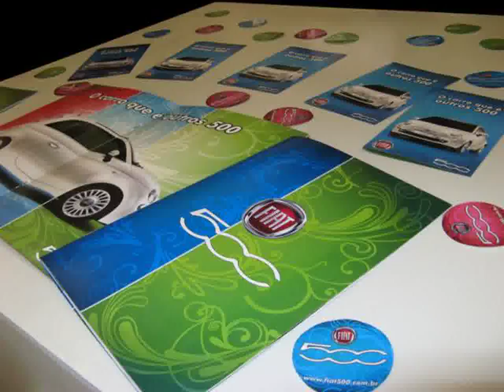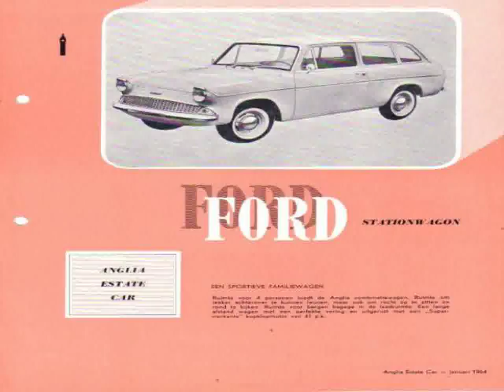New Ferrari Testarossa Buenos Aires - Youtube Videos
Video material about New Ferrari Testarossa Buenos Aires - Youtube Videos taken from flickr.